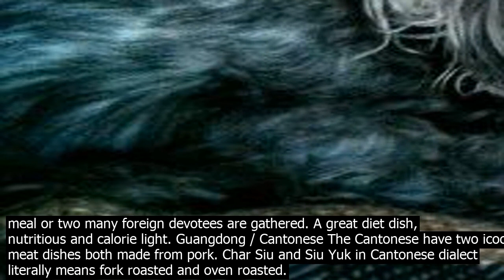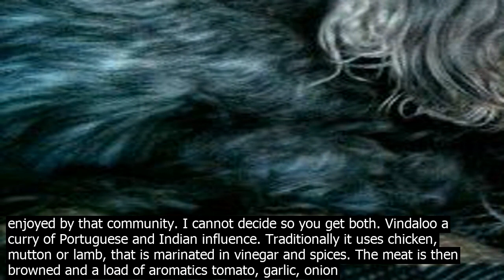The absorbent meat pads in packaging bad for dogs to eat my dog ate one from raw beef pack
While Singapore is a rather small country, we have 4 major races/cultural groups from which 8 cooking styles emerge. 4 of the cooking styles come from China. Fujian and Guangdong are among the big eight  in China while Hainan and Hakka cuisine are part of the 30 regional cuisines. There is also Malay and Nyonya cuisine. The latter being a fusion of Malay and Chinese food that started 400 years ago and is distinct from both Malay and Chinese food. Then there is southern Indian food. Most of the Indians who are Singaporean come from southern India as evidenced that Tamil and not Hindi is one of the 4 national languages of Singapore. Last but not least are the Eurasians, most of Portuguese or British descent. Theirs is a fusion of local foods with European imprints. Here are some icoc meat dishes from each of these 8 cooking styles  Fujian / Min / Hokkien Bak kut teh literally means meat bone tea. It is a soup of many herbs and spices with meat falling of ribs and eaten with oil sticks, rice or noodles. For novices, it may taste too herbie and bitter, but after a meal or two many foreign devotees are gathered. A great diet dish, nutritious and calorie light. Guangdong / Cantonese The Cantonese have two icoc meat dishes both made from pork. Char Siu and Siu Yuk in Cantonese dialect literally means fork roasted and oven roasted. Both are eaten with rice and dedicated sauces. Char Siu is very eye catching due to its red rub and is also liberally used in other dishes such as soup noodles ramen. Siu Yuk is a pain to get right as you need to get the ski.n to crackle while keeping the meat ultra moist. Hainan Island From this island comes one of Singapores most icoc dishes   Hainanese Chicken Rice. The Singapore version is different from the version that can be found on Hainan Island. Our version offers a rice rice cooked in chicken stock, served with moist steamed or boiled chicken whose cooking has been arr.ted and served with spicy chili sauce, pungent ginger sauce and a complex caramel black soy sauce. Hakka While the most popular hakka dish in Singapore is yong tau foo or braised stuffed bean curd and there are lots of types, the icoc meat dish is kiu nyuk in Hakka dialect or braised pork belly with yam. This dish requires the pork to be cooked three ways blanched, fried and then braised for a long time in a claypot. The result is a melt in your mouth meat pleasure. Malay Rendang is a name all Singaporeans recognize. It is the dish served for the Malay Royals and for all guts. Slowly cooked in many aromatic spices of Southeast Asia, a properly done Rendang should tender beef in a dry curry sauce that is spicy, sweet, salty with a touch of sour and bitter and full of umami. Nyonya The Nyonya and Babas are Straits Chinese that first came to the wt coast of the Malay Peninsular over 400 years ago. Many became very rich by trading spices and as a result, their food, ceramics see picture below, clothing and liftyle reflect this. Their food is characterized by complexity both in technique and ingredients. The be Nyonya dishes involved seafood but Ayam Buah Keluak, which means chicken and buah keluak, involves a nut which requires a significant amount of processing. As the inside of the nut is black, the dish is very distinctive. Southern Indian Southern Indian and in particular Tamil Nadu food is be known for its vegetarian meals. Thus most of the leading Indian meat dishes in Singapore are from other parts of India for example butter chicken from Delhi, tandoori from the Mughals etc. The most famous south Indian dish in Singapore is arguably Chicken Chettinad, however, our version also borrows flavours and spices of Myanmar and Malaysia and includes cream, yogurt, tomato, onion, garlic, ginger, chili pepper, cocot and many spices including the rarer kalpasi or black stone flower spice from southern India. Eurasian I could not decide whether to include Vindaloo or Smore. The former is more widely eaten and many think is Indian and the latter is classic Eurasian but generally only enjoyed by that community. I cannot decide so you get both. Vindaloo a curry of Portuguese and Indian influence. Traditionally it uses chicken, mutton or lamb, that is marinated in vinegar and spices. The meat is then browned and a load of aromatics tomato, garlic, onion etc are added. Spices include cloves, cinnamon, cumin, garlic, ginger, mustard, paprika, pepper etc. Generally vindaloo are extra spicy here in Singapore. Smore is a rich European stew with a touch of Asia including soy sauce, cloves, cinnamon, coriander, garlic, ginger, onions etc.